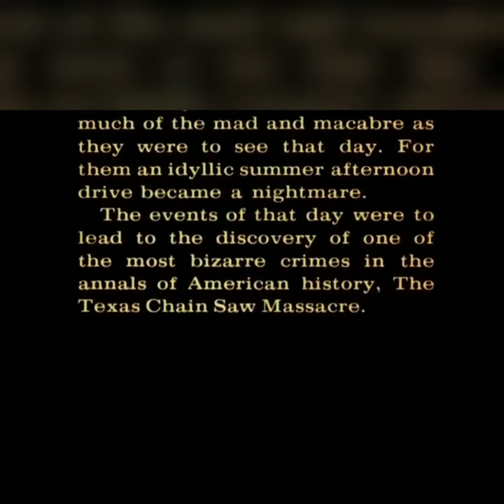Texas Chainsaw Massacre Movie opening narration